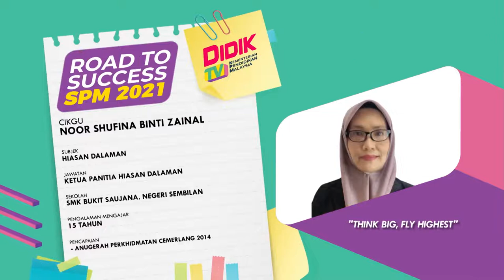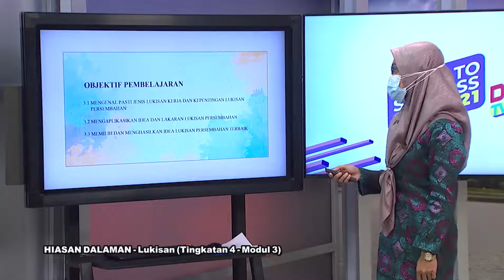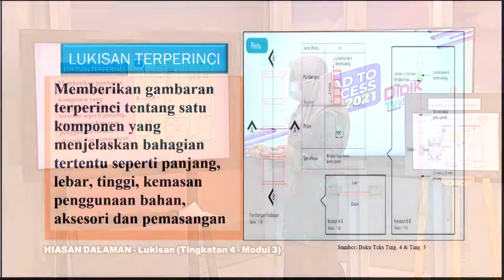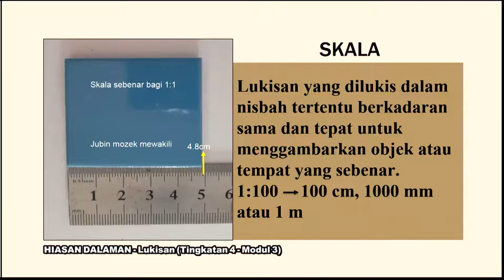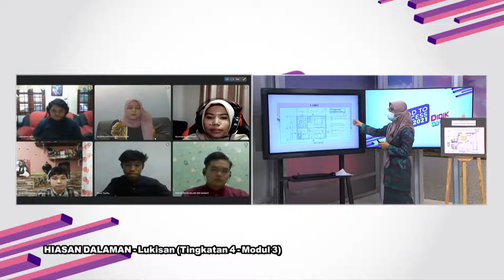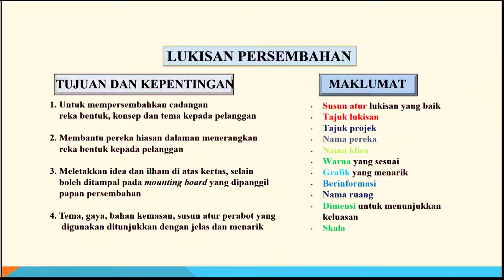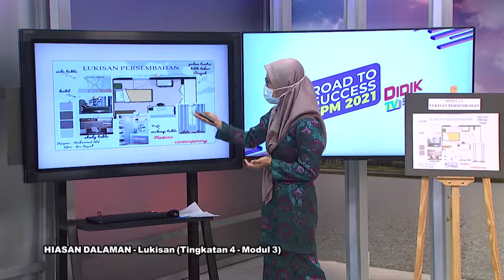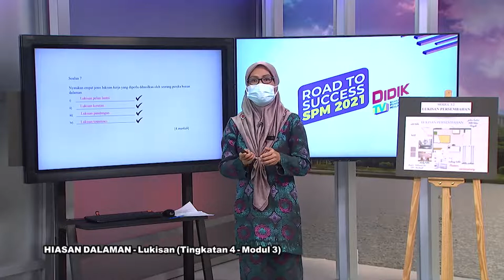DidikTV  Eps 258 RTS Spm 2021 Hiasan Dalaman Lukisan